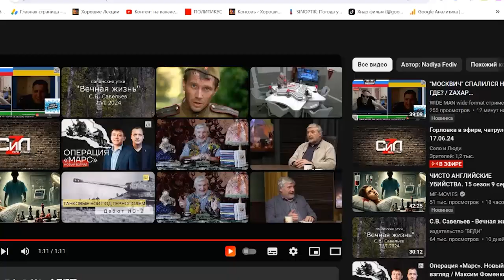Brain, aging and nutrition